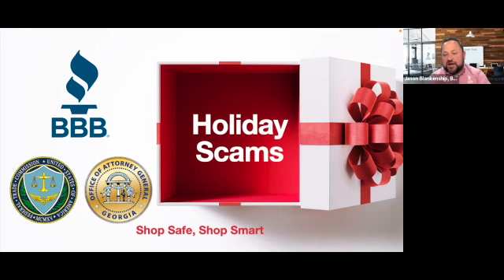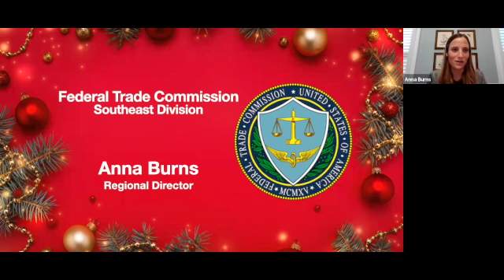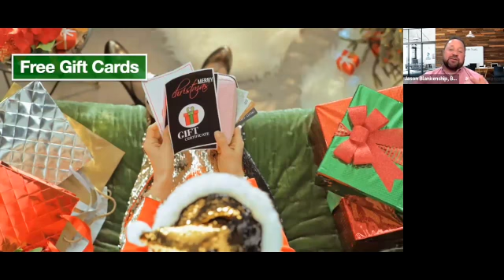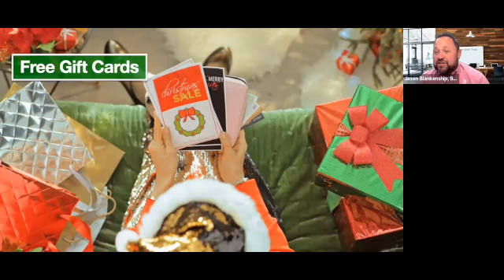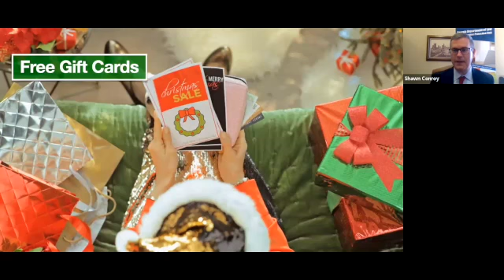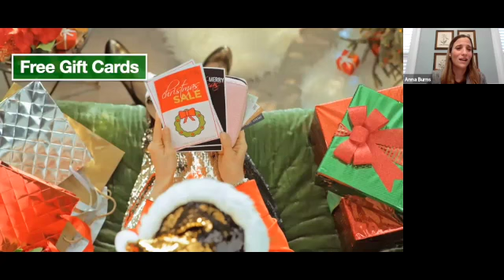BBB's 12 Scams of Christmas - Free Gift Cards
As online shopping becomes more prevalent, so do online shopping scams.  Watch as representatives from the Better Business Bureau, Georgia's Attorney General's Consumer Protection Division, and the Federal Trade Commission discuss the latest items being reported to their organizations.